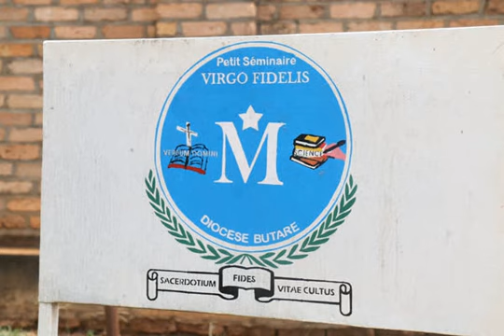kyrie by Musoni Boniface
song from Petiti Seminaire virgo fidelis karubanda-Butare